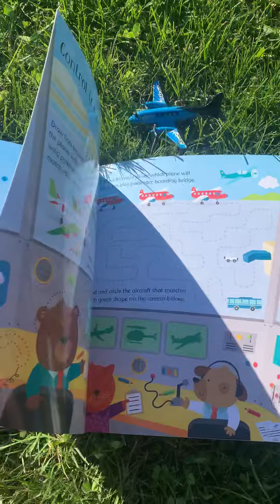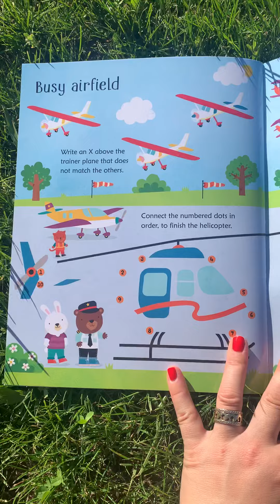Wipe-Clean Airport Acrivities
Usborne Books